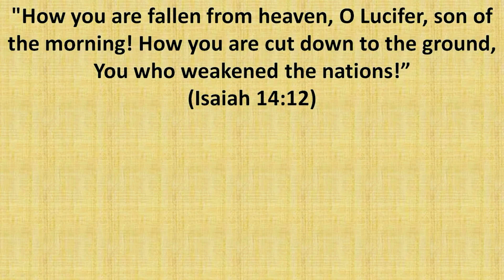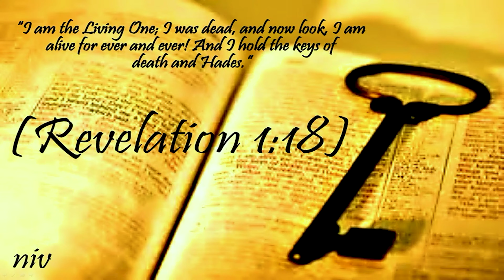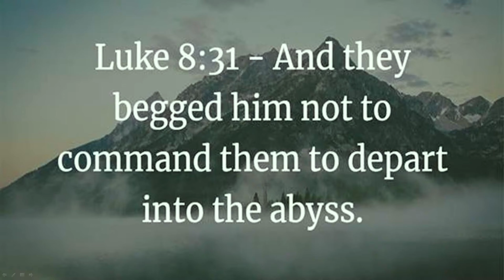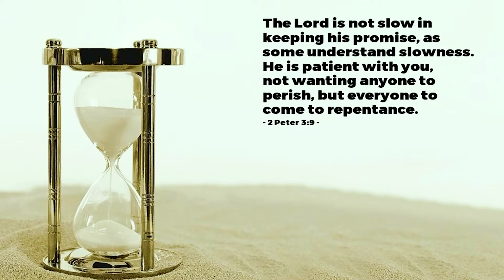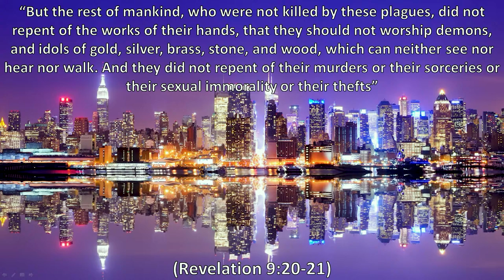Revelation 9:1-12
The 5th Trumpet and 1st Woe Hell on Earth!